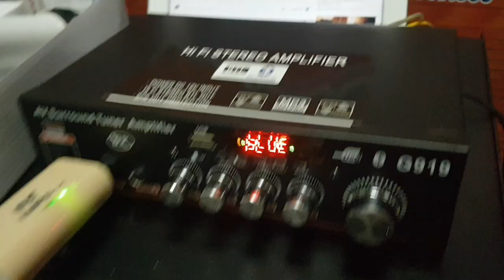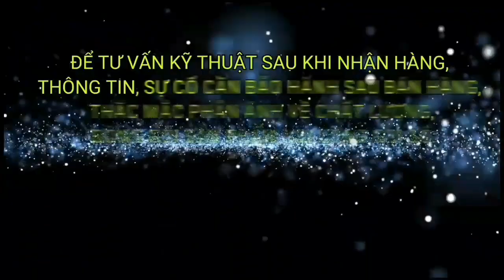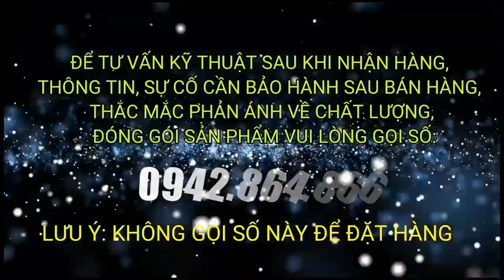Combo amply karaoke bluetooth 12v và míc không dây trên oto chỉ 1tr150k